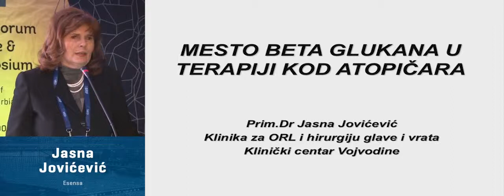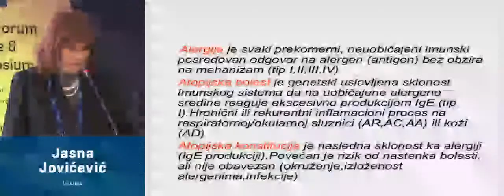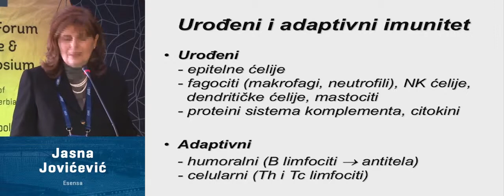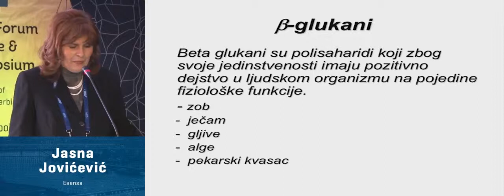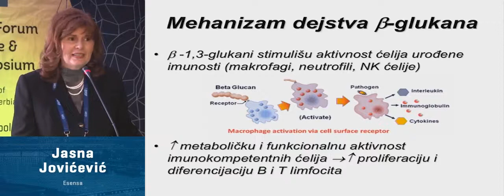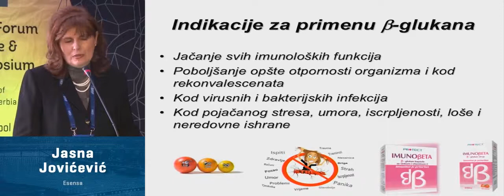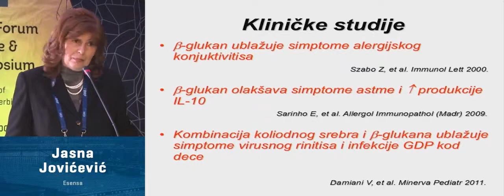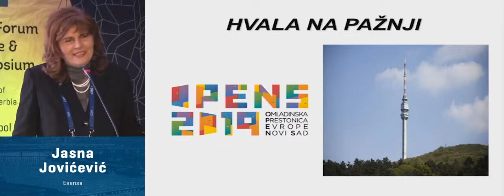10. Jasna Jovićević - 2nd Balkan Rhino forum - 6th April 2019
The role of Beta-glukan in treatment of atopic diseases
Jasna Jovićević (Esensa)